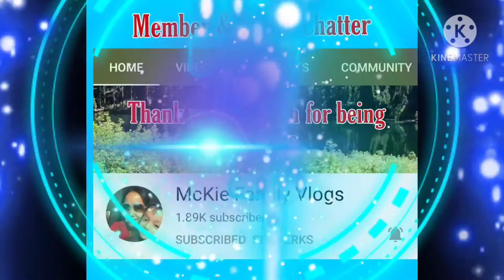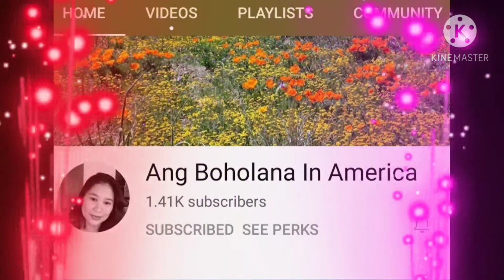magluluto ako ng laham marag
MARAG LAHAM NAMN TAYO GUYS .SANA SUPPORT  PO KAYO SA CHANNEL KO. THANK YOU SO MUCH PO